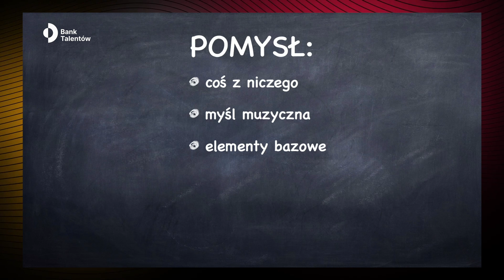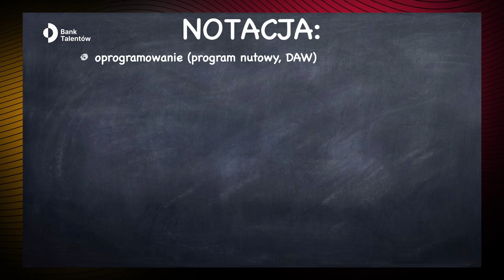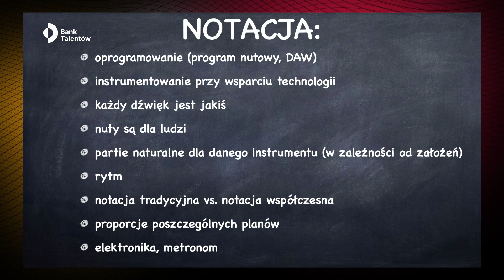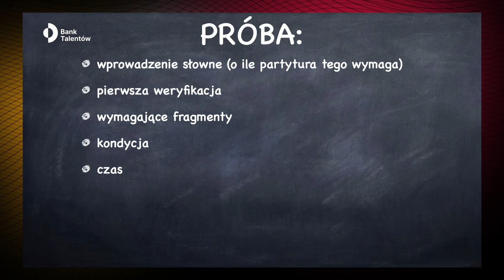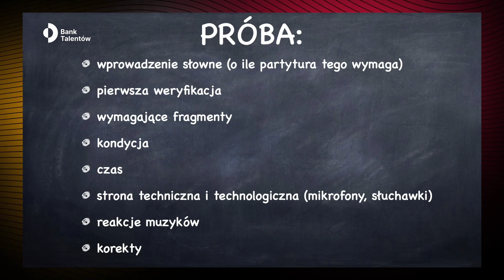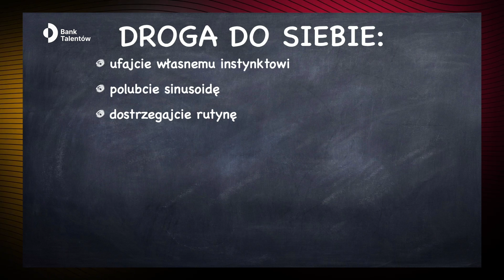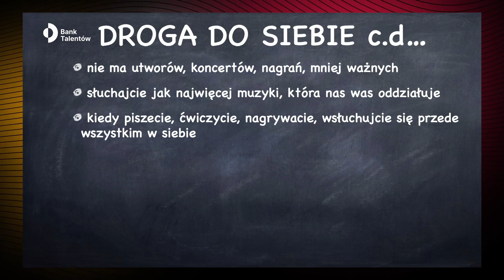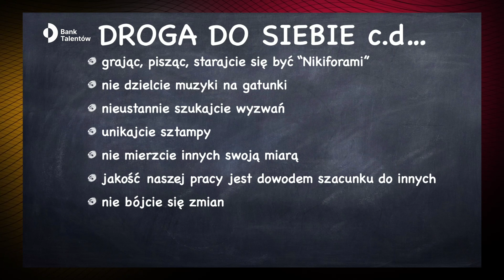Adam Sztaba - Opolski Bank Talentów 2021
♦️ Opolski Bank Talentów to lokalna edycja pierwszego w Polsce programu poszerzania kluczowych kompetencji w celu budowania kariery artysty muzyka. ♦️ Głównym partnerem II edycji projektu są Urząd Marszałkowski Województwa Opolskiego, Fundacja PZU oraz Ministerstwo Kultury i Dziedzictwa Narodowego ♦️ Jego celem i misją jest odnalezienie najbardziej uzdolnionych artystycznie młodych muzyków oraz zapewnienie im pomocy w budowaniu kariery. Udział w zajęciach Opolskiego Banku Talentów stwarza możliwość nawiązania kontaktu z artystami o międzynarodowej renomie oraz udziału w e-zajęciach z zakresu m.in. podstaw komunikacji medialnej, fizjoterapii w pracy przy instrumencie, budowania marki własnej czy PR-u w muzyce klasycznej ♦️

♦️ Partnerami projektu są także Miasto Opole, Starostwo Powiatowe w Krapkowicach, BMW Sikora, Fundacja Górażdże, Państwowa Szkoła Muzyczna I i II st. im. F. Chopina w Opolu, Yamaha Polska oraz Filharmonia Opolska ♦️

♦️ Nagrania audio-wideo zrealizowano dzięki dofinansowaniu ze środków Ministra Kultury, Dziedzictwa Narodowego i Sportu pochodzących z Funduszu Promocji Kultury – Zakup sprzętu audio-wideo do realizacji działań statutowych Fundacji Master Art. Program dofinansowano ze środków Ministra Kultury, Dziedzictwa Narodowego i Sportu pochodzących z Funduszu Promocji Kultury w ramach programu Edukacja Artystyczna ♦️